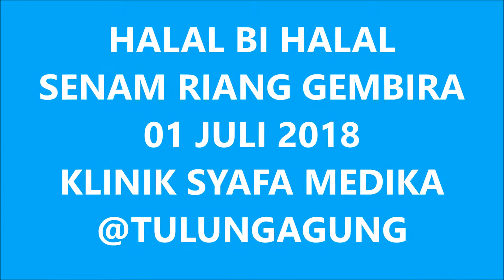HALAL BI HALAL SENAM RIANG GEMBIRA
HALAL BI HALAL SENAM RIANG GEMBIRA PADA LEBARAN IDUL FITRI 01 JULI 2018 DI KLINIK SYAFA MEDIKA TULUNGAGUNG